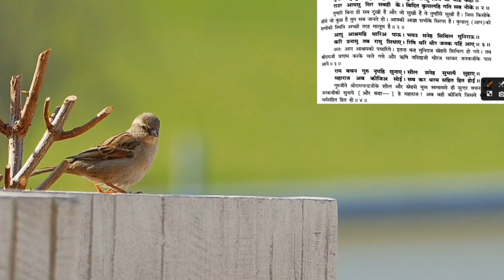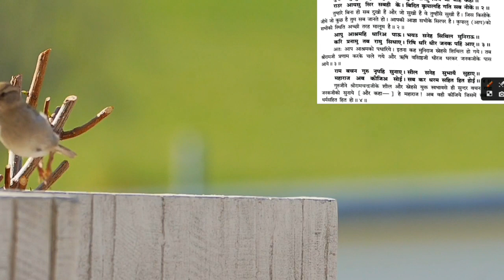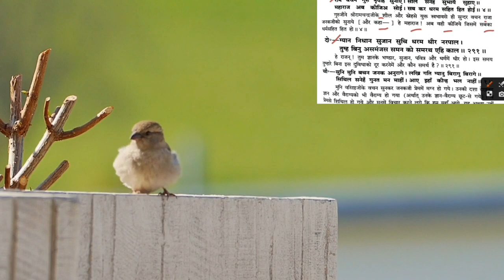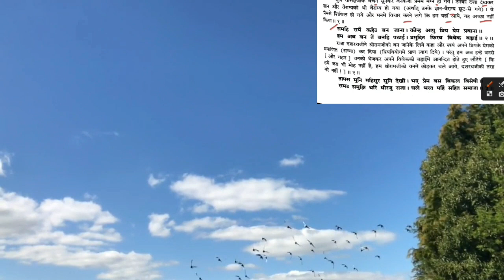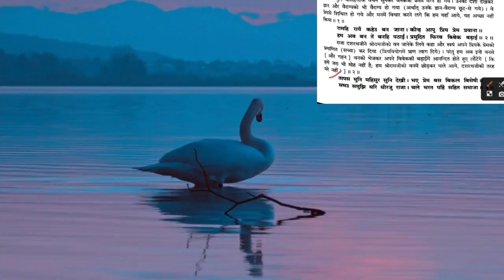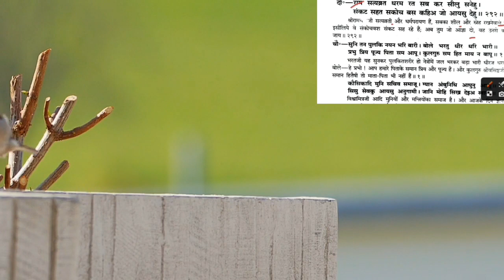सिध्द चौपाई व दोहा-56#श्रीरामचरितमानस#@RAGHAV GYAN MALA